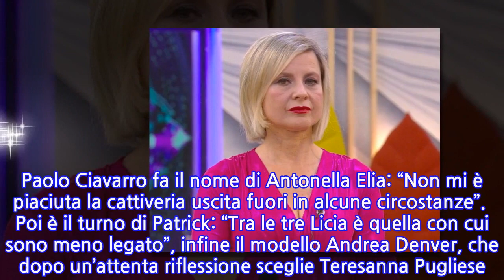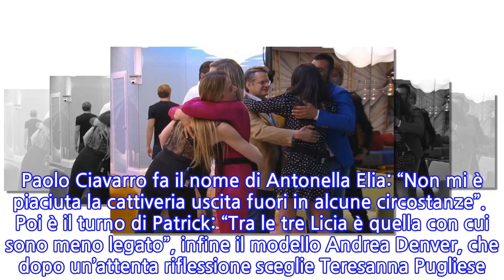GF Vip: Licia Nunez esce dalla casa, ma quello che fa ad Antonella Elia lascia...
GF Vip: Licia Nunez esce dalla casa, ma quello che fa ad Antonella Elia lascia incredulo...
Al Grande Fratello Vip una serata di grandi emozioni e colpi di scena. A una settimana dalla finale, che si svolgerà mercoledì 8 aprile, gli eliminati sono stati tre. Il primo a uscire è stato Antonio Zequila, che subito dopo il verdetto ha abbandonato la casa senza salutare i suoi compagni d’avventura: “Sono un uomo coerente”, ha detto ad Alfonso Signorini spiegando il motivo della sua scelta. Poi è stato il momento della seconda eliminazione.  Il conduttore si collega con la Casa chiedendo a tutti i vip, tranne Sossio e Aristide, di andare nella stanza Superled. Mentre i concorrenti prendono posizione Alfonso si rivolge ai due finalisti “fate attenzione a quello che sta per accadere, dovrete prendere una decisione per niente facile tra poco”. “Voi uomini avete un ruolo speciale, Grande Fratello vi chiede una scelta difficile” dice il giornalista collegandosi con i vip per spiegare il meccanismo delle votazioni. “Ognuno di voi deve indicarmi una donna che non merita la finale. Ho bisogno di un nome a testa e non deve essere lo stesso dei vostri compagni”. Paolo Ciavarro fa il nome di Antonella Elia: “Non mi è piaciuta la cattiveria uscita fuori in alcune circostanze”.  Poi è il turno di Patrick: “Tra le tre Licia è quella con cui sono meno legato”, infine il modello Andrea Denver, che dopo un’attenta riflessione sceglie Teresanna Pugliese. A questo punto Alfonso coinvolge poi i finalisti “ora dovrete dirmi chi va al televoto con Paola” dice Alfonso a Sossio e Aristide. “Sono combattuto” dice Sossio prima di fare il nome di Licia “voglio vedere se può essere una possibile vincitrice” dice spiegando la strategia dietro la scelta. Aristide sceglie Antonella Elia: “Voglio vedere lo scontro con Licia”. Alfonso ufficializza quindi il nome delle tre vip scelte dai compagni che si sfideranno al televoto prima di congedarsi. “Chi vuoi in finale?” dice aprendo il televoto flash che oltre a svelare un nuovo finalista porterà a una nuova eliminazione. “Il pubblico ha deciso che la donna a dover immediatamente abbandonare la Casa del Grande Fratello è Licia”.   “So che ci tenevi tanto ma hai fatto un grande percorso, ti sei sempre messa in gioco”, le dice Alfonso.  “Ringrazio per questa opportunità ringrazio il pubblico che mi ha permesso di arrivare fin qui, ognuno di loro mi ha dato qualcosa”. Ma prima di abbandonare la casa, Licia è corsa verso Antonella Elia per abbracciarla. Dopo settimane di liti e insulti è arrivata la pace. “Non ci siamo scelte ma le ho voluto molto bene. – ha spiegato l’attrice – Ieri non ho accettato l’iniziativa di Antonio di abbracciarla perché non lo sentivo. Sarebbe stata una forzatura. Stasera ho salutato una concorrente come ho salutato tutti gli altri e sono certa che fuori da questa Casa, quando sarà, vivendo entrambe su Roma riusciremo a chiarire tanti aspetti del nostro rapporto”.
INFORMATION
• Source: caffeinamagazine